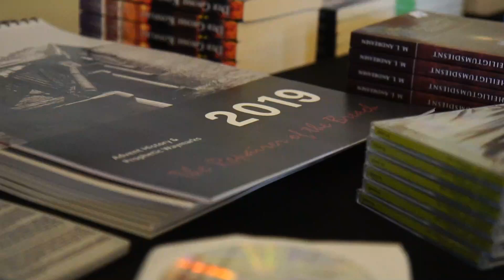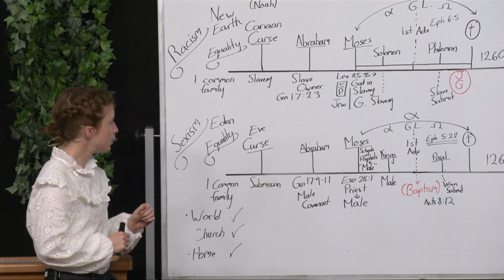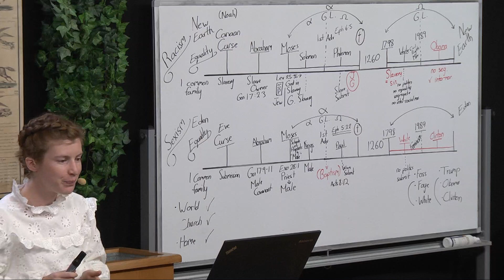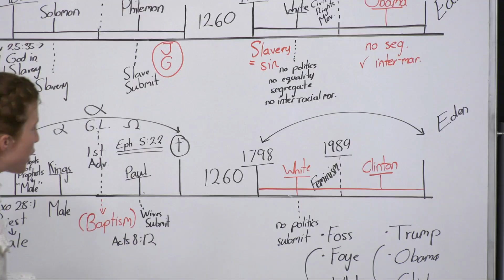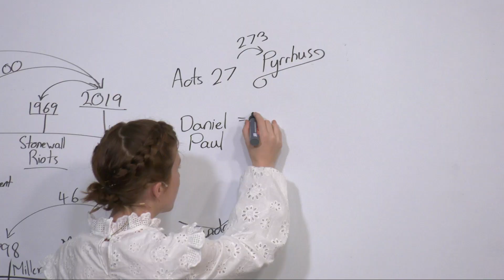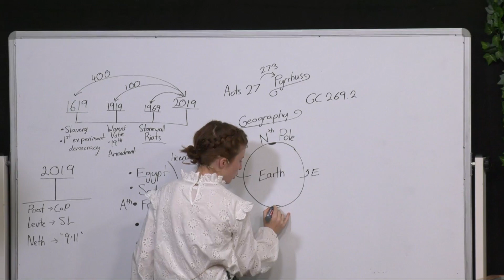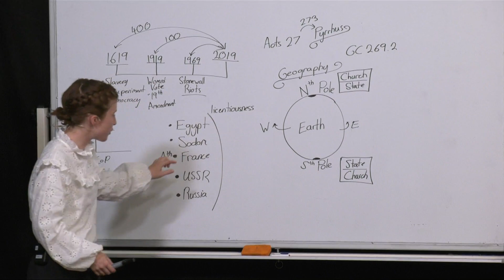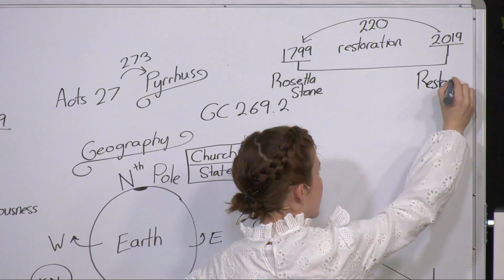Tess 10 - El Modelo del Rey del Sur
Video número 22 del seminario